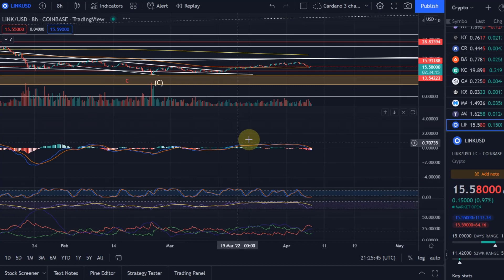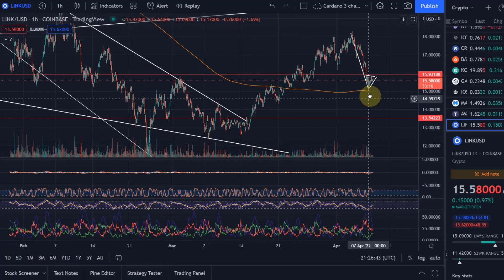Chainlink LINK Price News Today - Price Forecast! Technical Analysis Update and Price Now!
Chainlink LINK Price News Today - Technical Analysis Update! Cryptocurrency! In this video I talk about a technical analysis of the LINK Chainlink price and I talk about some important price moves that are happening right now!  Chainlink Price Prediction of this Cardano ADA partner!